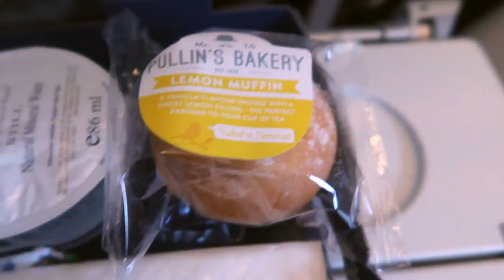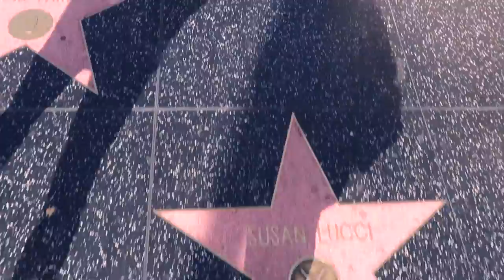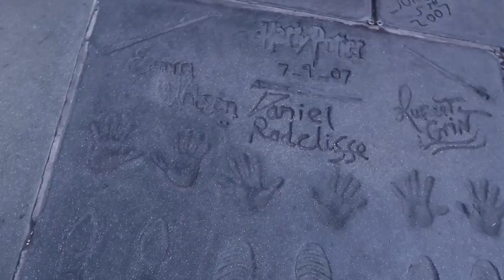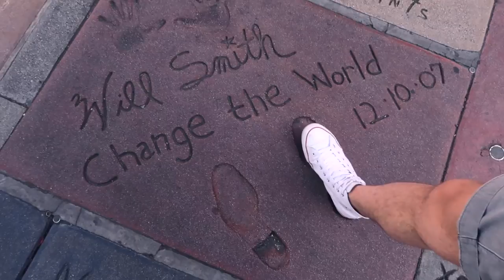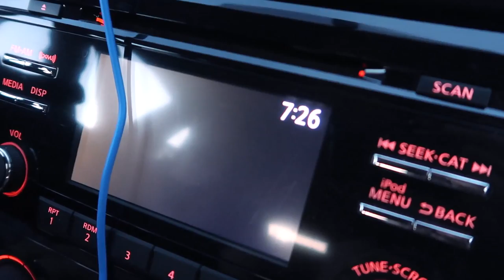Inizia il nostro viaggio a LOS ANGELES! 🇺🇸❤️ - Vlog Los Angeles